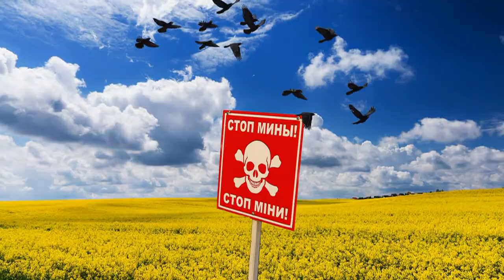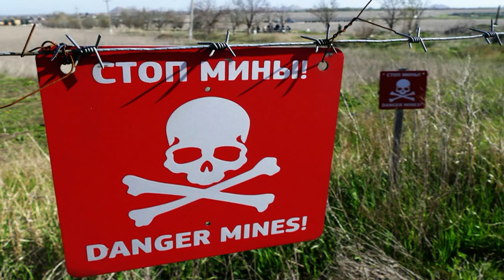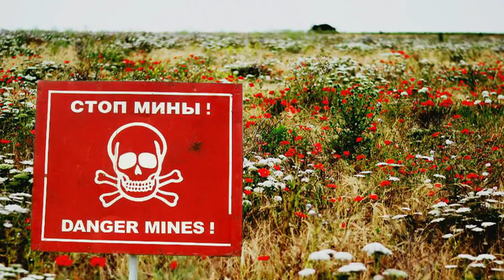Александр ГамИ. Минное поле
Стихи, музыка, исполнение - Александр ГамИ. Аранжировка Олега Князева. Ролик Светланы Бружиной.